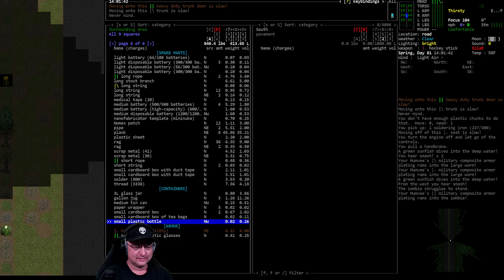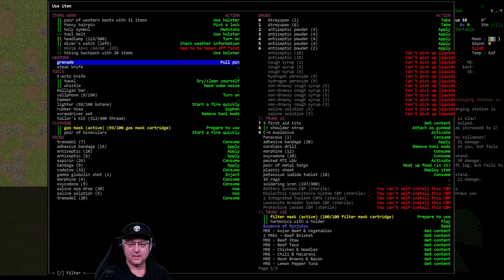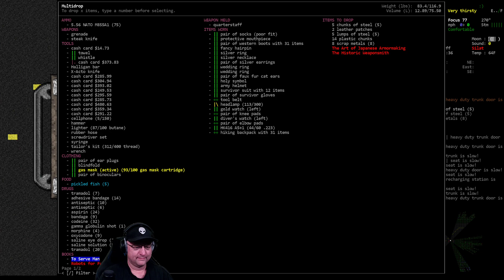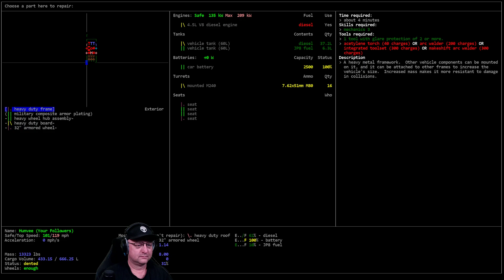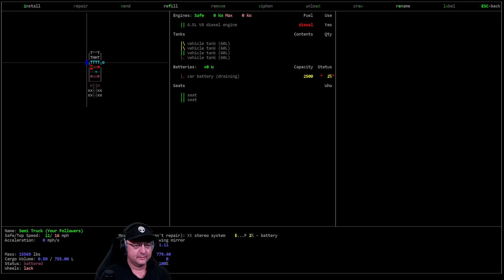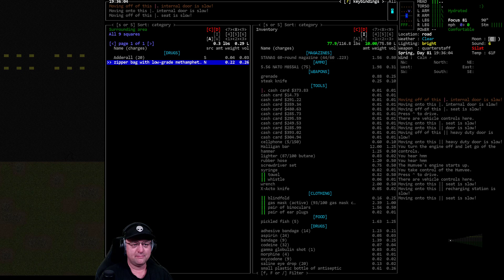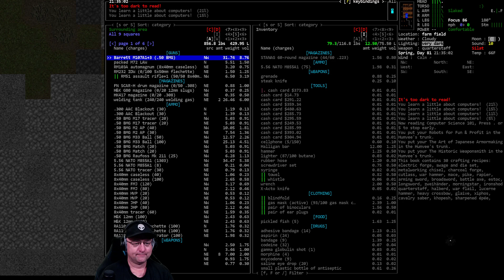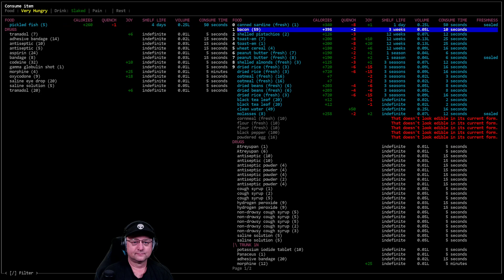Cataclysm DDA / Happy Killmore / S01-E21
'Happy Killmore' Vorm plays a deranged Hockey and Golf fan who must survive the 'Really Bad Day - Shower Victim' start, find his favorite weapons (golf club and hockey stick), and pimp out the ultimate Golf Cart while fending off the hordes of undead.

World settings of note: Exp. Build #10959, Spawn Rate: 1.5, NPC Spawn: 0.0, Initial Day: 20, Spawn Delay: 40, Wander Spawns: True Graphic Tileset: MSX++Dead_People, Soundpack: @'s Soundpack (for game sound effects), Music from Co.Ag Soundpack.

Modlist: None